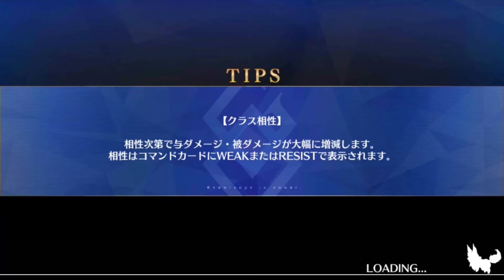FGO「機材集め 超時空級」3ターンのみ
期間限定イベント「復刻:セイバーウォーズ ～リリィのコスモ武者修行～ ライト版」。

イベントアイテム「アルトリウム」のための素材収集周回。